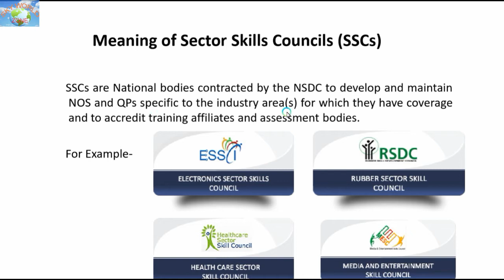meaning of sector skills council